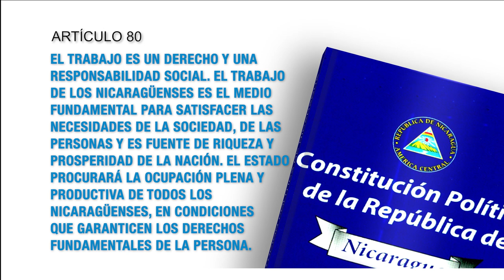Constitución Política de Nicaragua Artículo 80